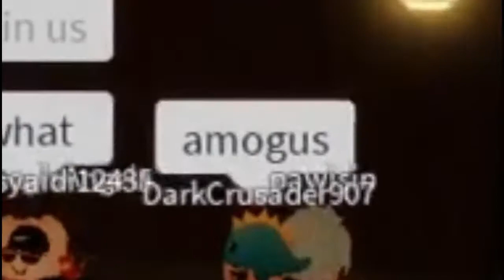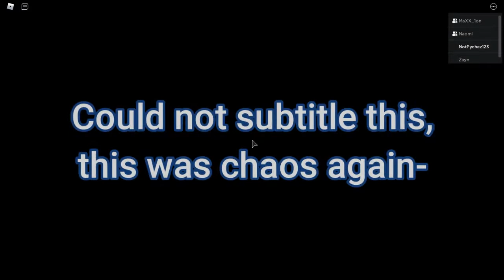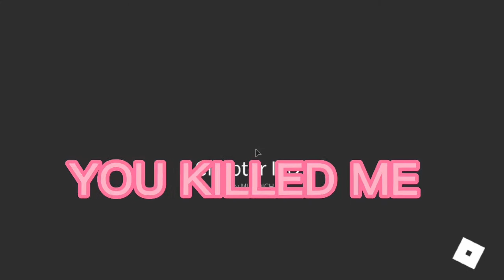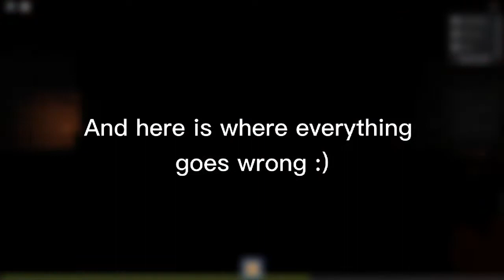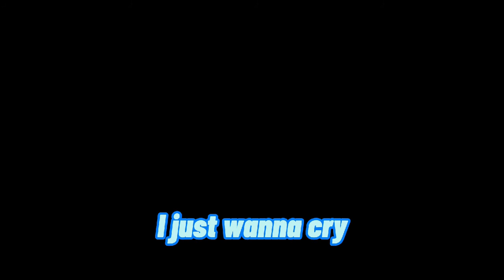Speedrunning the mimic 2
WE SPEEDRUNNED THE MIMIC CHAPTER!! But then..

EDITED BY: PIE RIANA & RYLIE
THUMBNAIL BY: RIANA